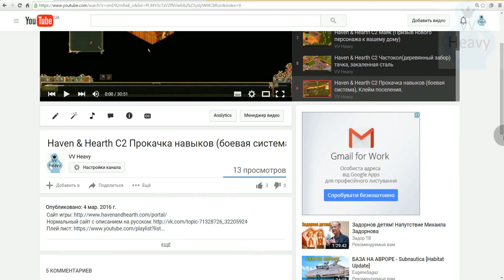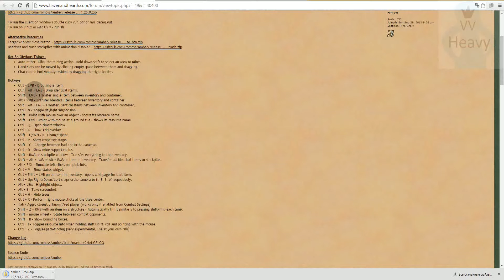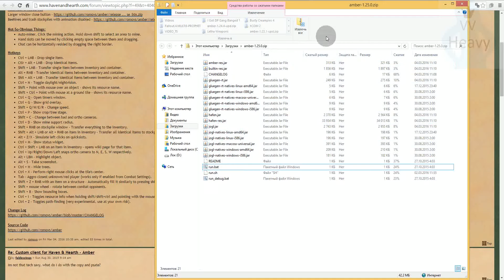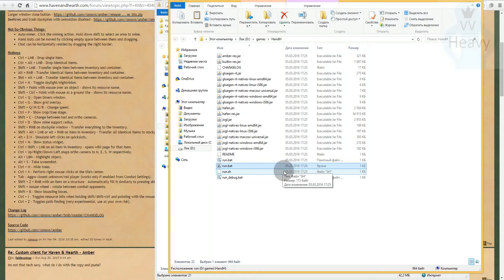Как установить Amber Client для игры в Haven & Hearth